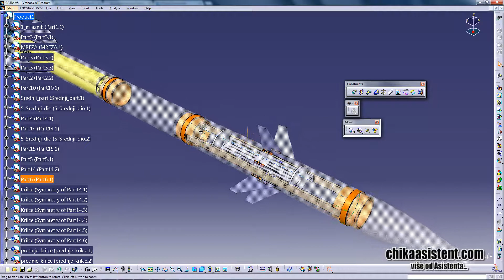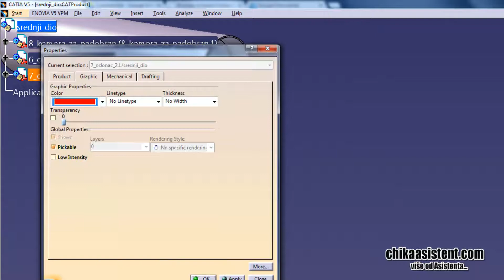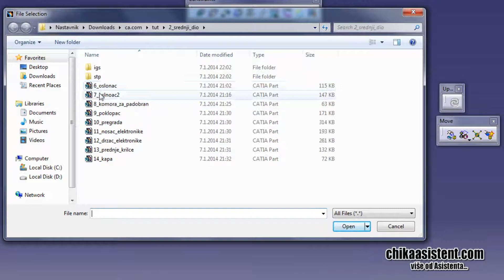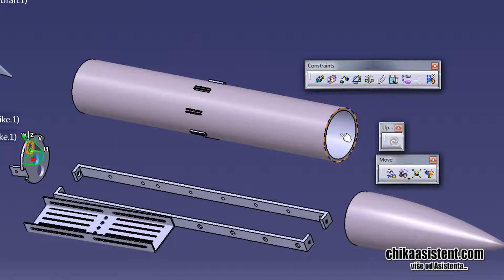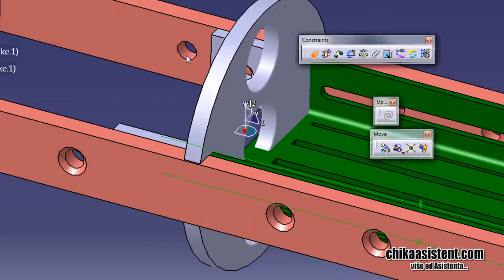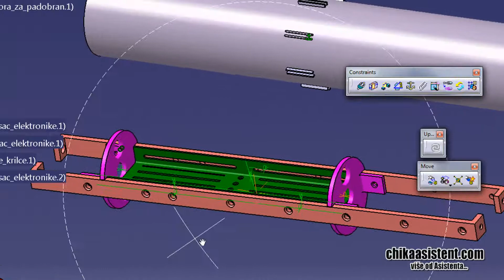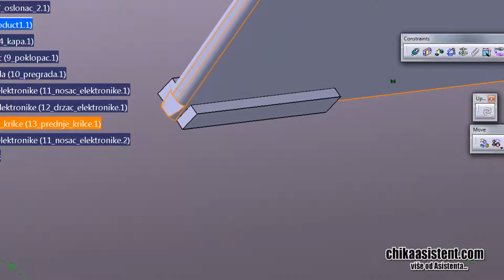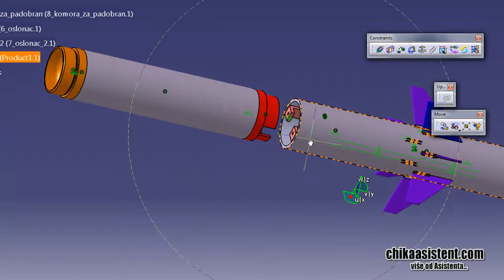CATIA V5 - Raketa Kowalski - 2 dio - Special Edition - chikaasistent.com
U našem drugom izdanju projekta KOWALSKI idemo doraditi preostali dio našeg projektila. Naime, radi se o srednjem dijelu (sekciji) u koji se smješta padobran ispitne rakete KOWALSKI. Svi dijelovi su već izmodelirani te ih možete preuzeti sa dotičnog članka na chikaasistent.com